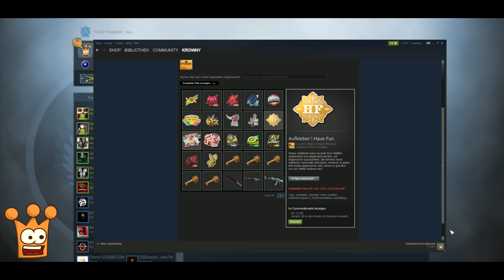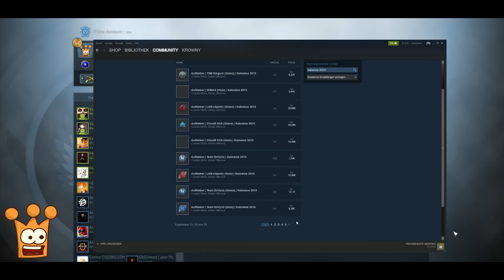CROWN und Katowice STICKER - HER DAMIT! CS:GO CAPSULE OPENING